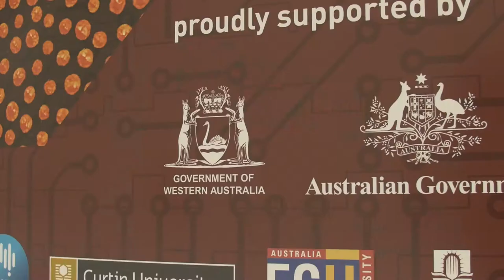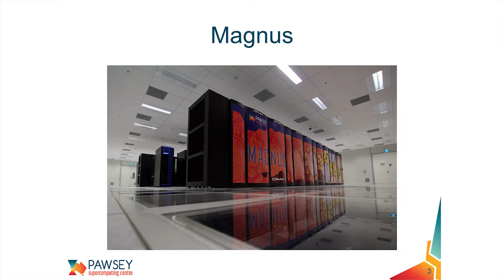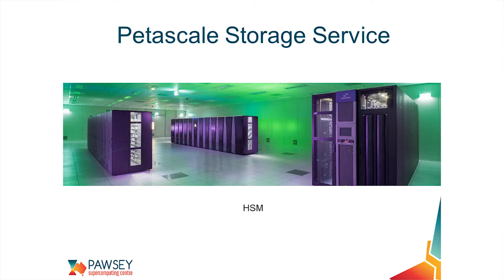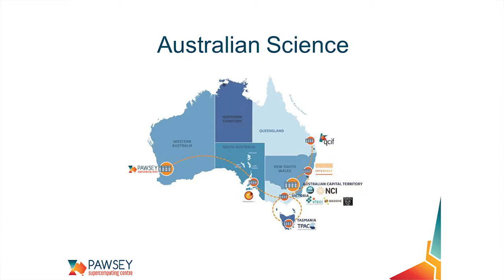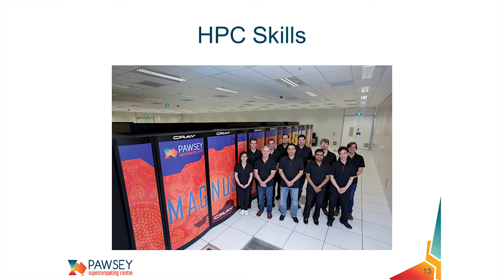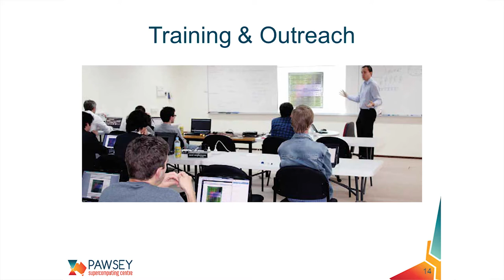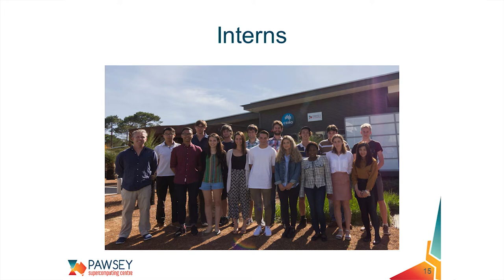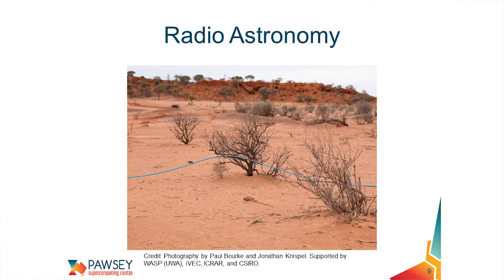Supporting Australian Science at the Petascale - David Schibeci, Pawsey Supercomputing Centre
This presentation will explore some of the challenges of trying to support over a thousand researchers with a diverse range of workflows, and some of the exciting solutions and scientific outcomes that result.